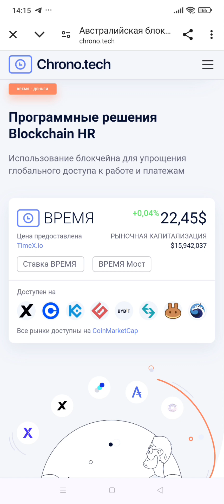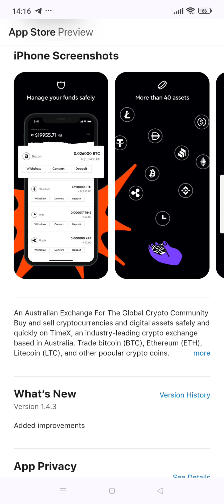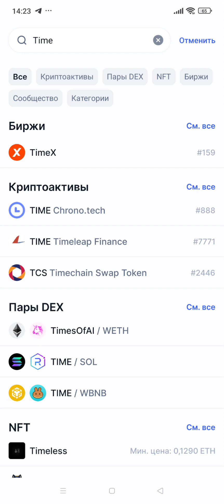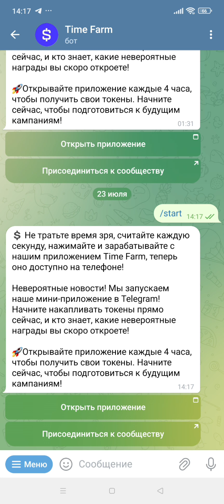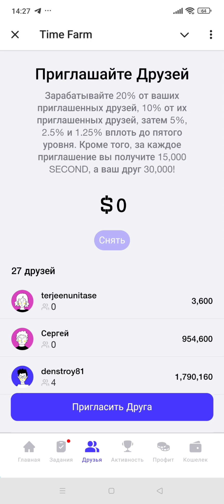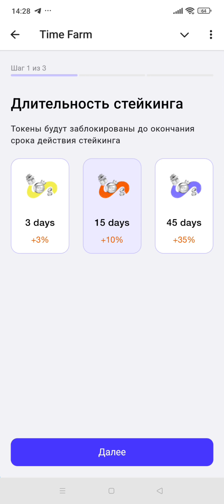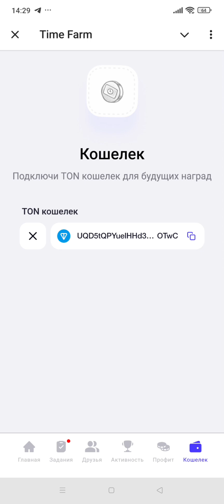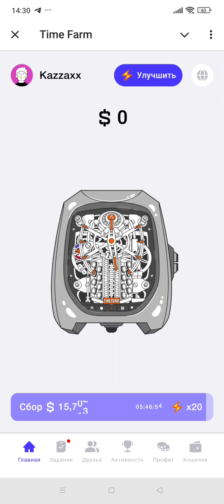TimeFarm Aирдроп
🔥 Time Farm - фарм токенов $SECOND для ленивых.

Time Farm - новое приложение с фармом токенов $SECOND.

За игрой стоит Chrono.tech - финтех-гигант, специализирующийся на HR-решениях для бизнеса, на рынке более 7 лет, основной токен $TIME, котирующийся на основных биржах, торгуется он в том числе и на Bybit - TIME/USDT. Так же есть свой stablecoin и своя крипто-биржа.

⭐️ Игра относительно свежая, фарм запустился 5 июня 🆕

Что уже есть в игре?

⚫️ Майнер. Просто забирайте добычу раз в 4 часа.
⚫️ Реферальная система, приглашаем друзей.
⚫️ Задания.

Что планируют сделать?

⚫️ Больше усилений и новая игровая механика
⚫️ Реальные варианты использования токенов в экосистеме Chrono.Tech
⚫️ Листинги на бирже
⚫️ Новая экосистема продуктов на основе токенов
⚫️ Система ставок и кредитования
⚫️ Награды за лояльность

ИГРАТЬ В TIME FARM

🌐 Кроме того, проект объявил о розыгрыше с призовым фондом 100 000$ USDT. Результаты будут 10 июля.

Механика в игре для ленивых:

Заходим раз в 4️⃣ часа, нажимаем 1 кнопку.

💰 Буквально вчера появился стейкинг монет SECOND до 35%

P.S. А почему нет, может что-то выйдет